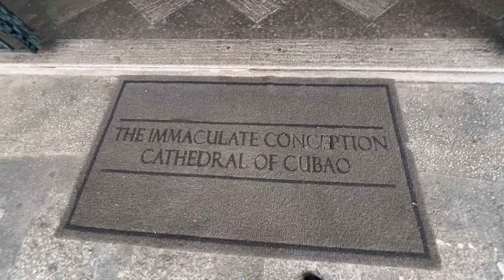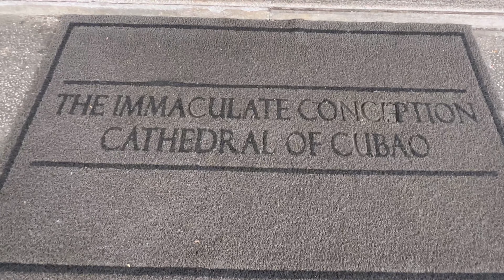May ITALY pala dito sa CUBAO | Italian-Roman designed CATHEDRAL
Musician: @iksonmusic

Musician: @iksonmusic

Video & Video Edit: LethalJOHN